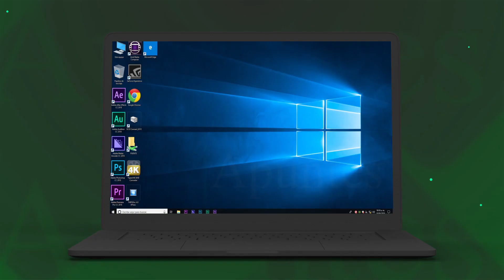Apuntes: Día Mundial de la Salud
Cuba celebra una jornada a favor del Día Mundial de la Salud. Nuestra periodista Natasha Díaz Bardón hoy nos ofrece Apuntes sobre el tema.